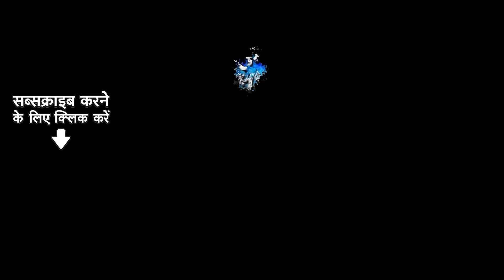Rashik Bhramare | Asha Bhosle | Dr. Bhupen Hazarika | Bhojpuri Classic Songs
Credits :-
Song Name :- Rashik Bhramare
🎤 Singer :- Asha Bhosle
✍ Lyrics :- Dr. Bhupen Hazarika